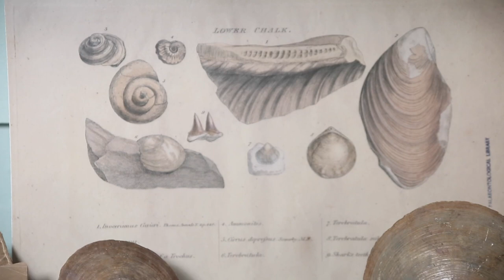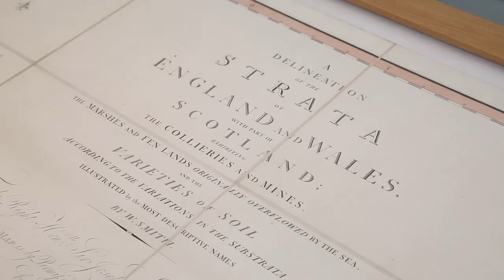North Lincolnshire Museum | On The Map | Colours Beneath Your Feet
Colours Beneath Your Feet, tells the story of William ‘Strata’ Smith, who created the first detailed geological map of England, Wales and parts of Scotland.

The centrepiece will be an 1815 copy of Smith’s beautiful, hand-coloured map of parts of the UK on loan from Dudley Museum and Art Gallery and the Larwood family.

The exhibition looks at Smith’s life and times, how he created the map and why he is remembered as the ‘Father of Geology’.

The piece is inspired by William Smith’s work creating the map and the museum’s collection of fossils.